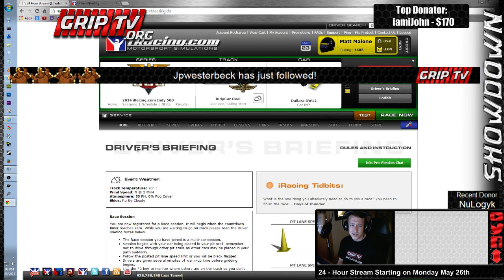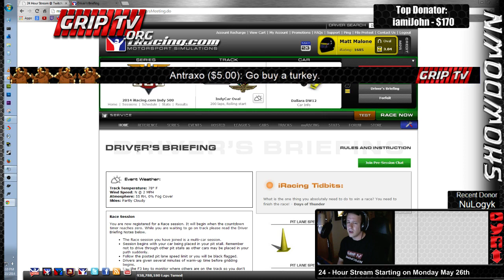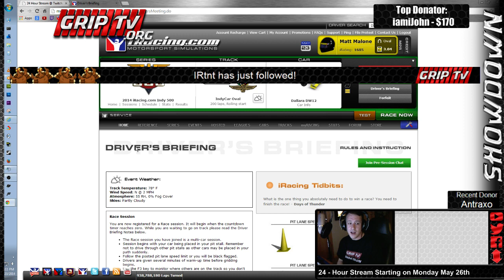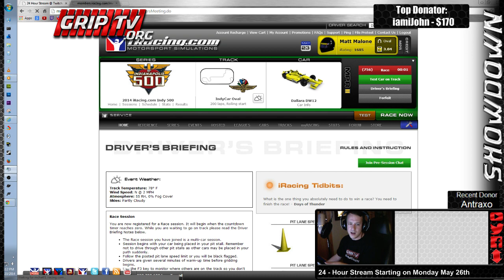Indy 500! Full Race!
Huge weekend! The release of the DW12 and the running of the Indy 500! Woot Woot!  Best Race Ever!!!

Thanks for all the follows guys!

Yes we all love iracing...BUT...they got serious issues, please get things figured out. Here's an idea: Put all the gear heads in one room and all the nerds in another room. and yes it's a video game, learn from the video game industry not the racing industry. I don't want to see one more new track or one more new car until they get the server issues fixed.

Hey ShowDown here, don't miss all the live racing action on my twitch channel:

Twitch.tv/showdown1983

iRacing.com "The most fun you'll have online" Matt Malone
I would love to see you on the track! to get signed up and start racing!